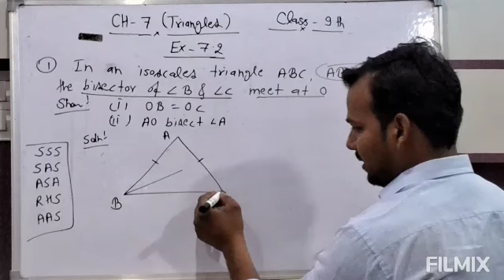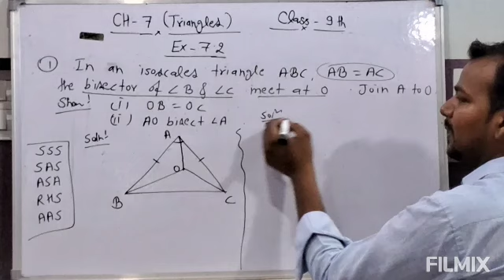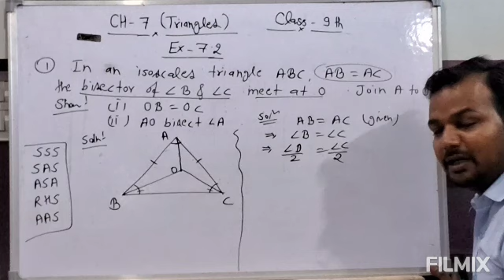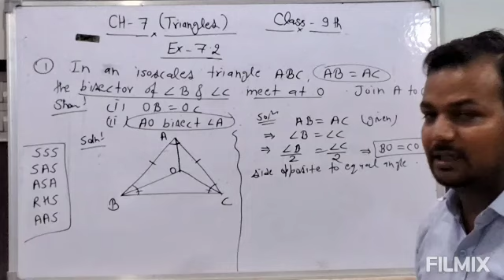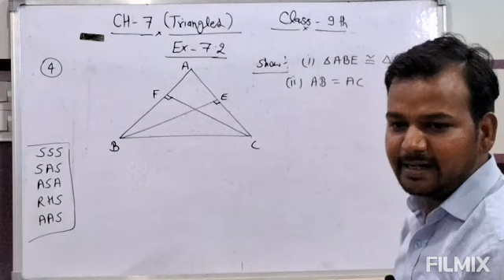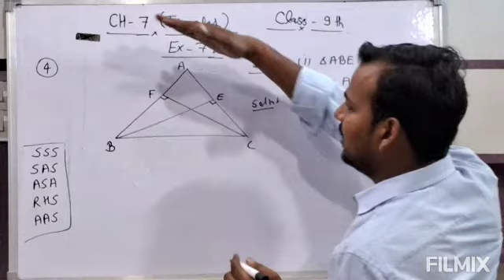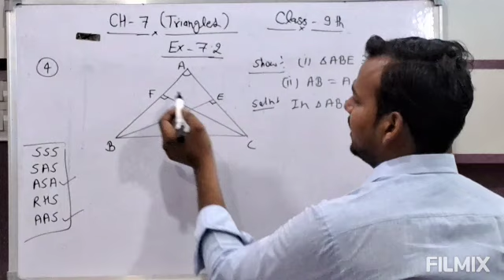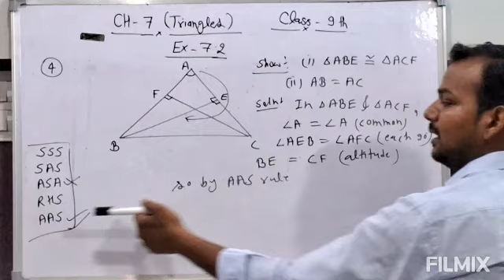Ch-7 Triangles Ex-7.2